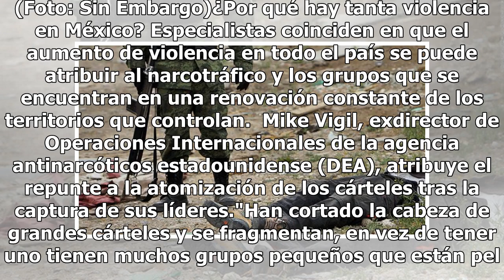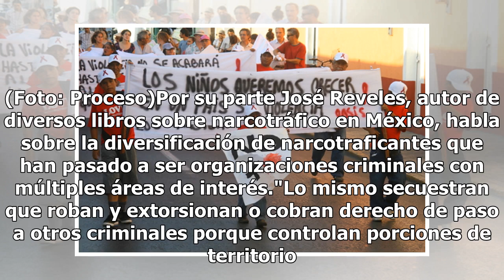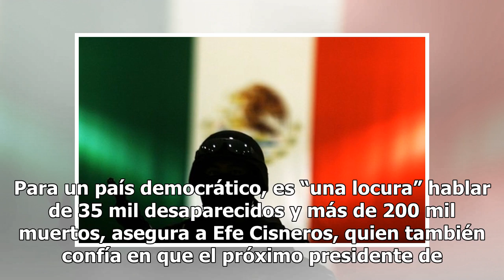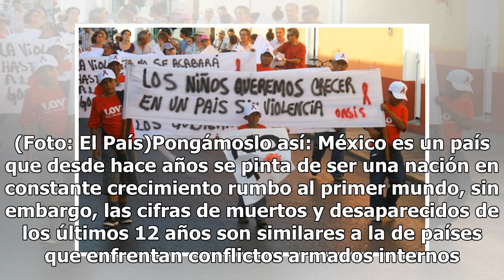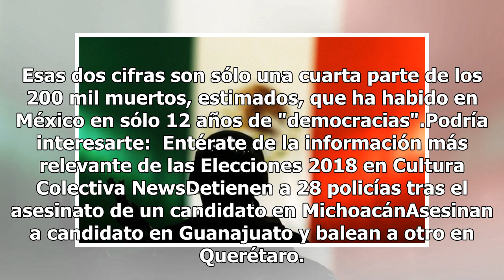Llegan las elecciones en medio de la peor crisis de violencia en México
México celebrará este 1º de julio elecciones que definirán el rumbo del país por los próximos seis años. "Continuidad", "populismo", "falsa alternancia", son algunos de los problemas más grandes que los políticos ven en estas elecciones, temas que han dejado de lado una problemática aún más real: la...